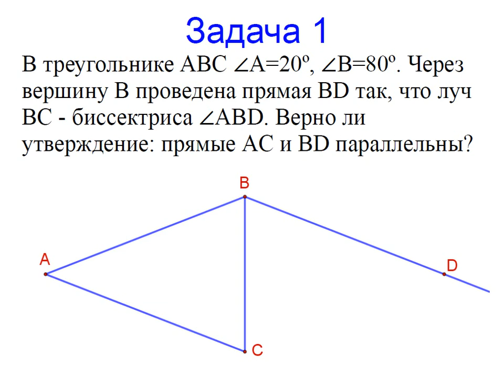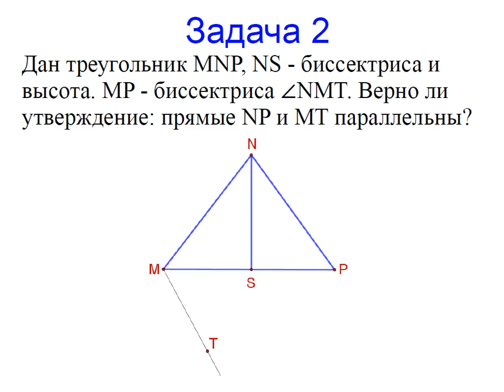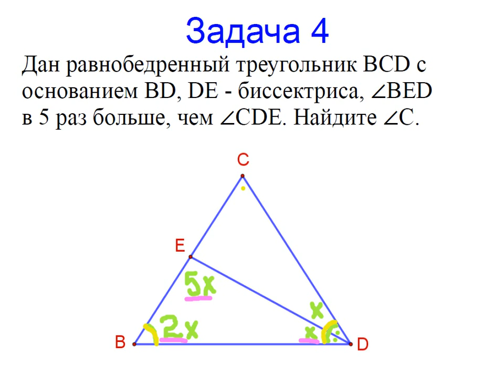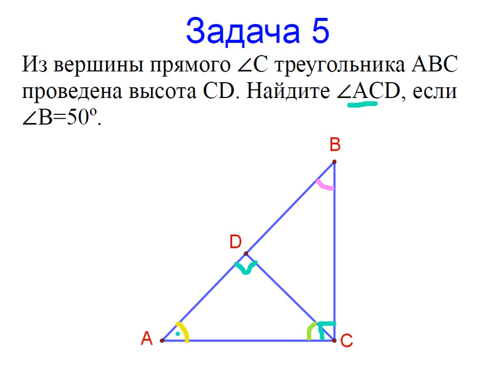Меташкола. Геометрия 7 класс 26 серия. Задачи к серии.